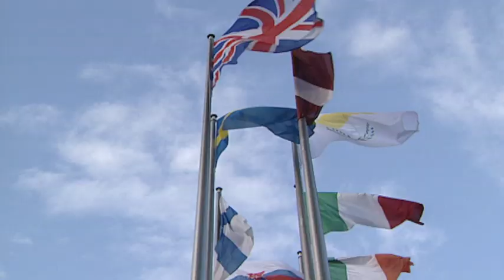Ray Bugeja | Kandidat tal-Partit Nazzjonalista għall-elezzjoni tal-Parlament Ewropew